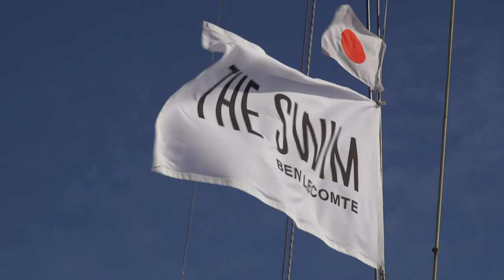Nadador francés inicia travesía entre Japón y EEUU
El francés Benoît Lecomte se zambulló el martes en las aguas del Pacífico desde una pequeña playa del este de Japón con destino a San Francisco, a unos 9.000 kilómetros de allí, donde espera llegar en seis u ocho meses.